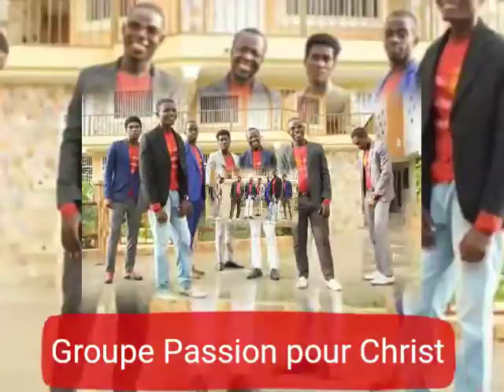Woule wòch la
Groupe Passion pour Christ